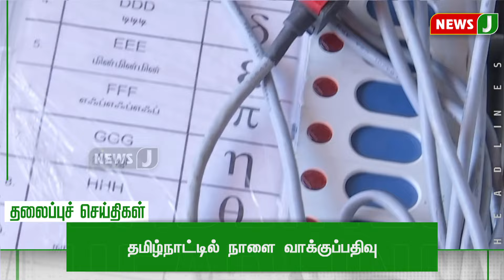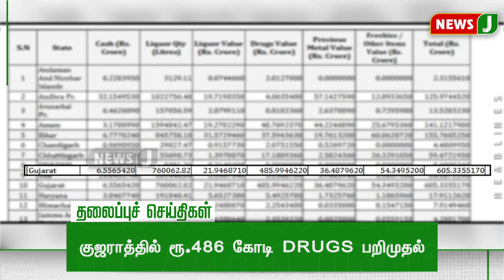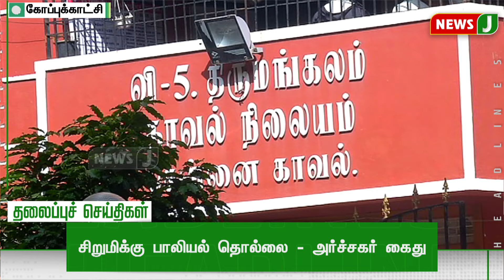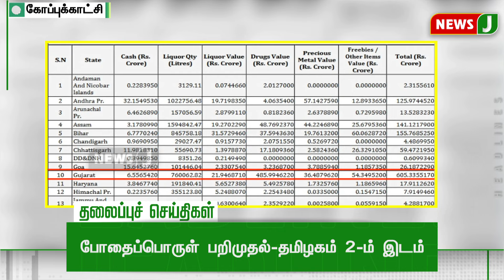Today 9AM Headlines | 18 APR 2024 | காலை 9 மணி தலைப்புச் செய்திகள் | Morning Headlines | NewsJ